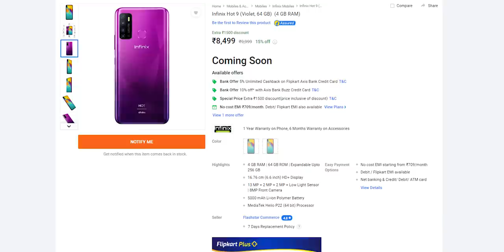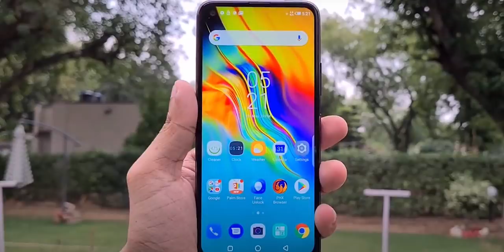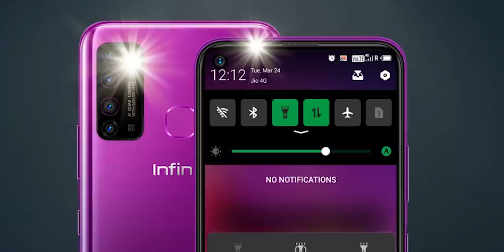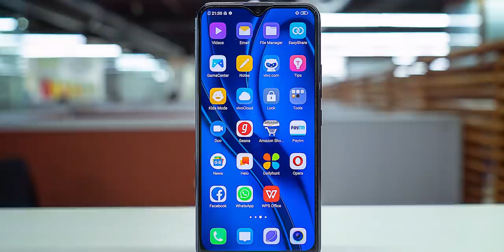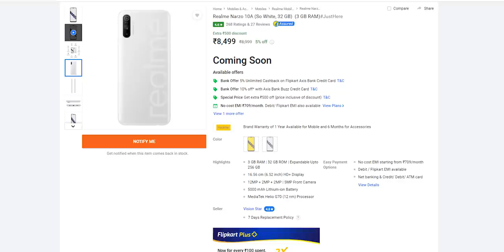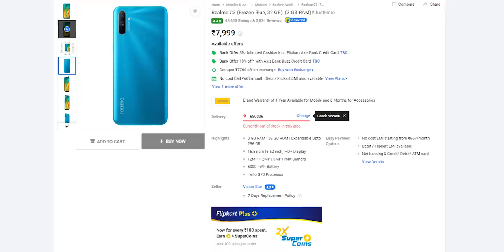Best phones under Rs 10,000 /Top 5 best phones under 10000 Malayalam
Best phones under 10000 Malayalam in my opinion

best phones malayalam
10000rupees best phones malayalam